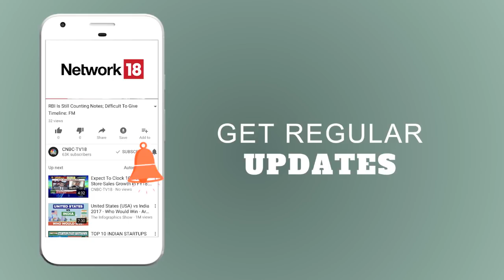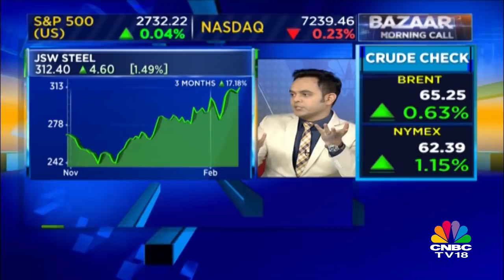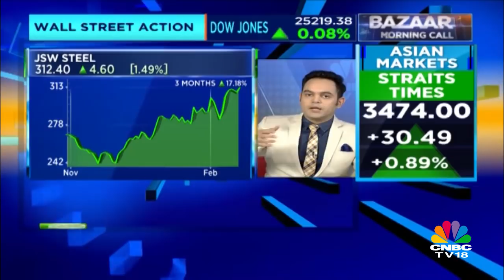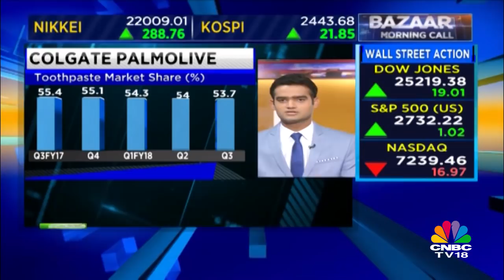Tata Steel Pips JSW Steel in the Race for Bhushan Power | CNBC TV18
Tata Steel emerged as the highest bidder for Bhushan Steel with a surprise bid of Rs 35,000 crore